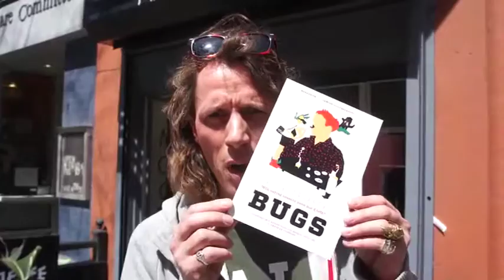TRIBECA FF 2016: BUGS FOR LUNCH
April 18, 2016--Today was the first of a number of pop-up events for BUGS, one of Tribeca's most unusual premieres,  Enterprising. Danish director Andreas Johnsen, who also produced and shot the film, accompanied researchers and scientists from the Nordic Lab in Copenhagen to different countries from Mexico to Uganda for 3 years as they studied insect-eating habits practiced by 2 billion of the world's population . Today's offering was ant larva tacos cooked in avocado oil with onion and mint. {I ate two of them as fortification for cycling from the East Village to the Regal Cinemas in Battery Park, Given Denmark's reputation for Michelin 5-star haute cuisine and the five international top chefs don't be surprised if insects show up on the menu at the new Grand Central food court and restaurant this Spring. BUGS will be screened again at Tribeca this week at Regal, Battery Park (Wednesday, 10:30pm); and at Bow Tie Cinemas in Chelsea (Thursday 2;30 pm).